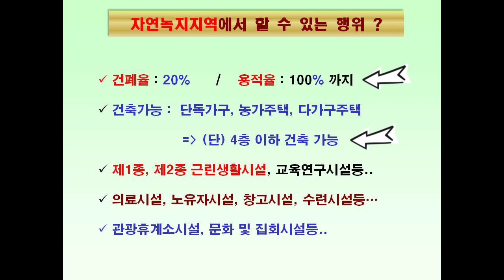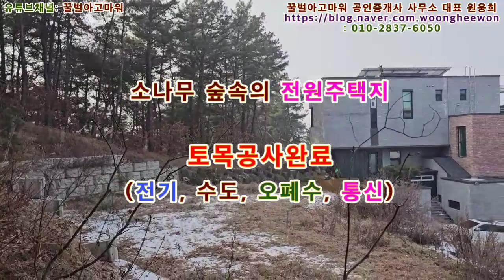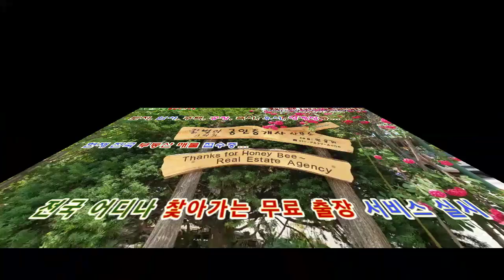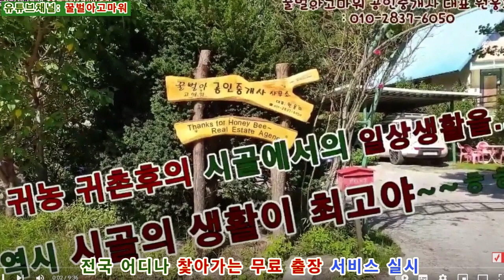(급매) 춘천시 석사동 소나무숲속 전원주택지 대지 139평 (협의가능)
꿀벌아고마워 공인중개사 사무소 유투브채널 (급매) 춘천시 석사동 소나무숲속 전원주택지 대지 139평 (협의가능)